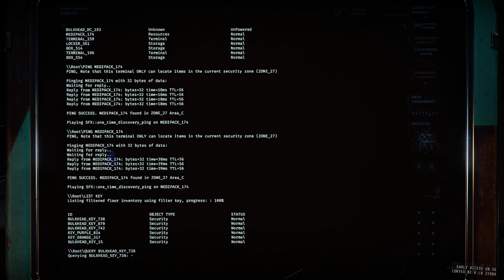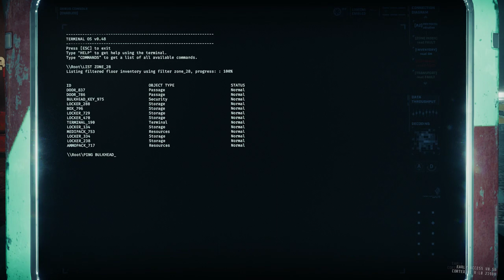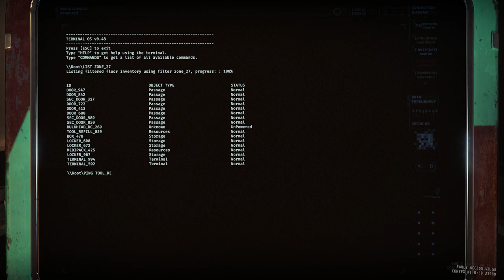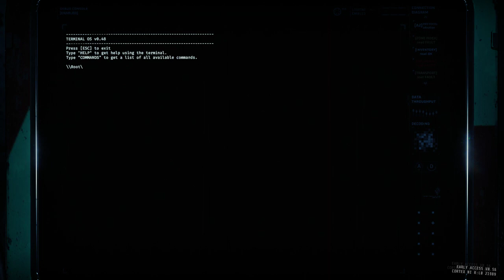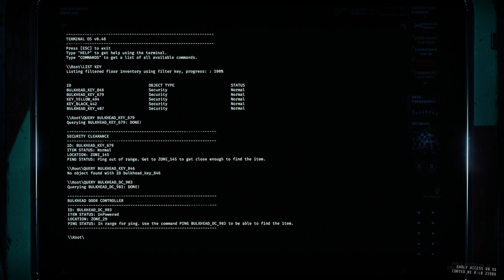S5E132 - Late night vs Rundown 4.5 - GTFO